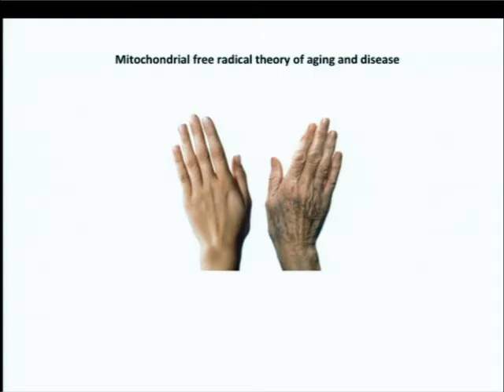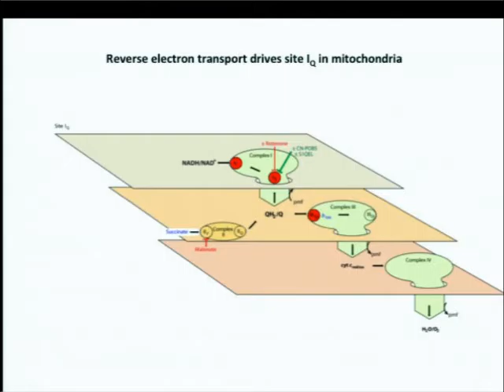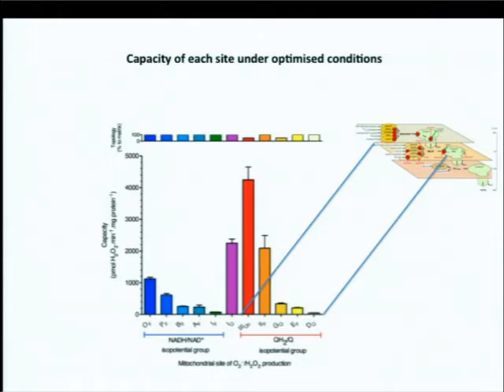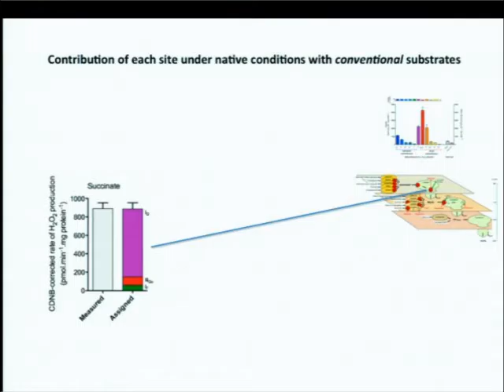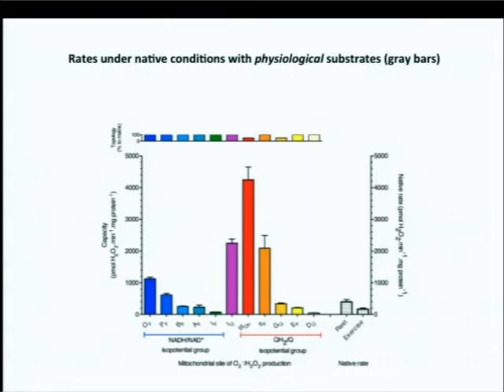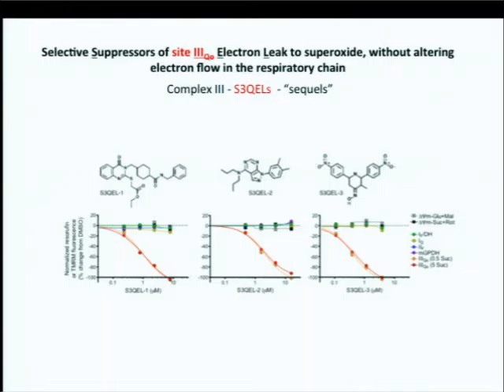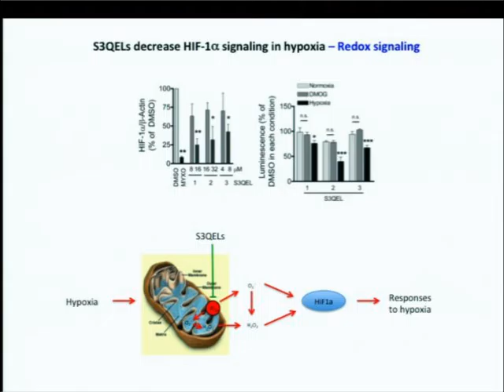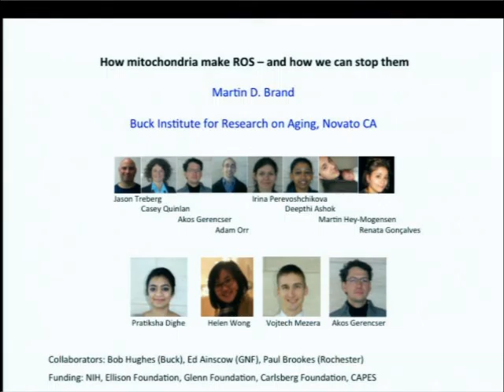“How Mitochondria Make ROS, and How We Can Stop Them”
Martin Brand, Professor, Buck Institute for Research on Aging, Novato, CA: Title: “How Mitochondria Make ROS, and How We Can Stop Them”